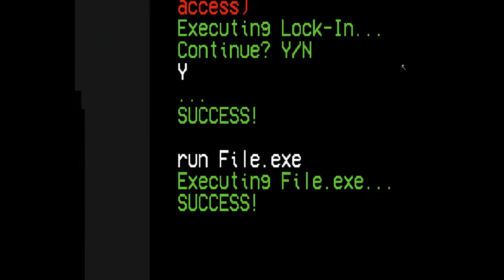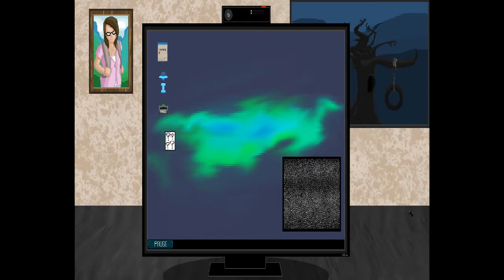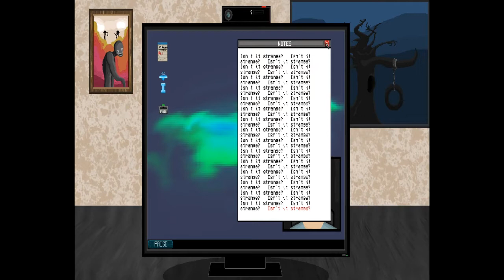StarDev94 Presents: File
In this video, we play as an ordinary young woman being targeted by a mysterious entity known as "File" while playing a game that gets more and more disturbing with each segment.